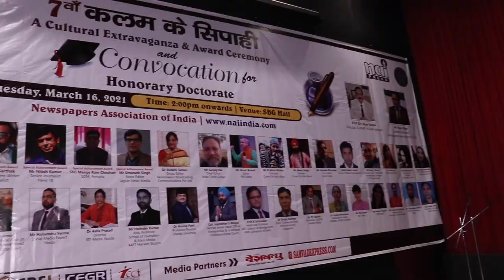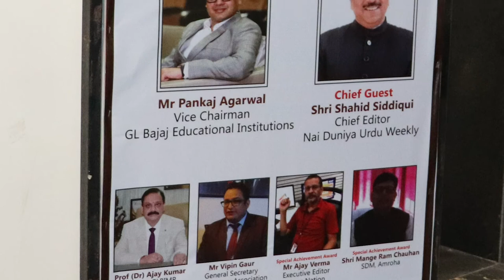Kalam Ke Sipahi Award Function by GL Bajaj Institute of Management & Research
7th KALAM KE SIPAHI"An Awards Function cum Cultural Extravaganza. Harish Burnwal was not only given this award but also invited as distinguished guest.